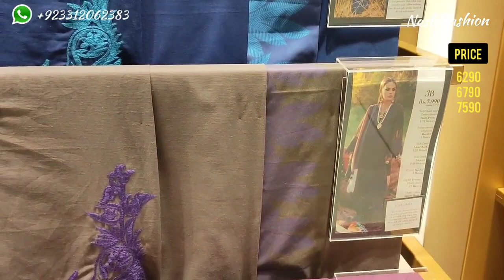Sana Safinaz Sale 2021 | Sana Safinaz Winter Shawl Collection Clearance Sale with Price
Sana Safinaz End of Season Sale 2021

Live Video From SANA SAFINAZ Outlet!

Unstitched / Stitched Collection
3 Piece Suit, 2 Piece Suit
Unstitched Fabric: Linen, Cambric, Khaddar, Karandi, With Shawls

✈️ Worldwide Shipping
💯 Original Guaranteed